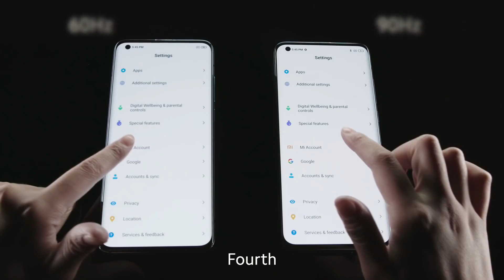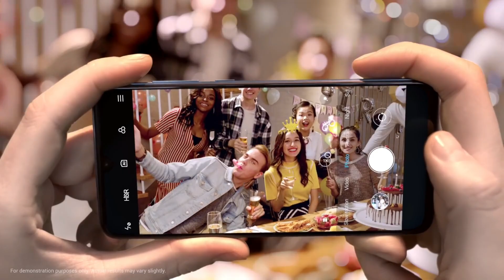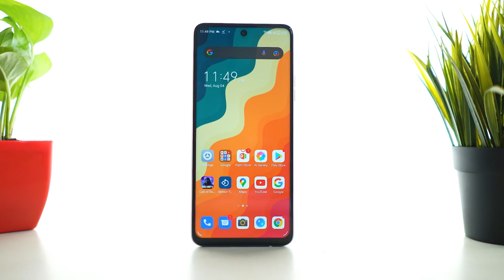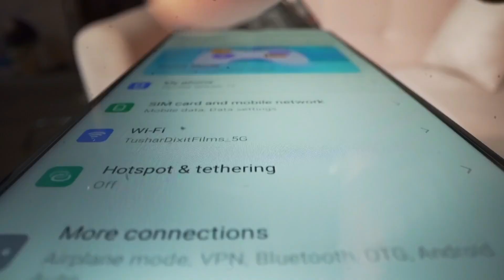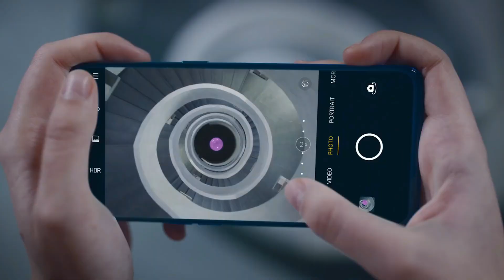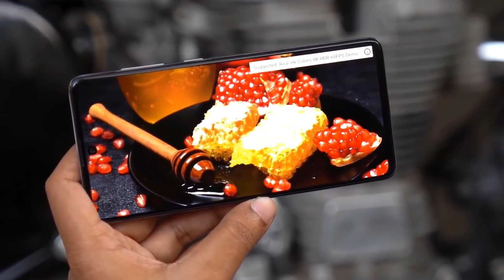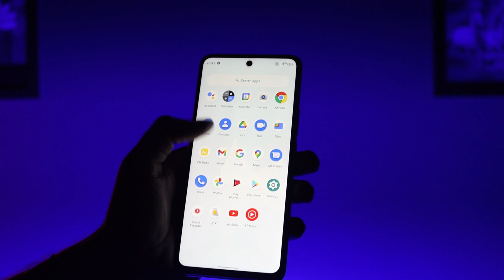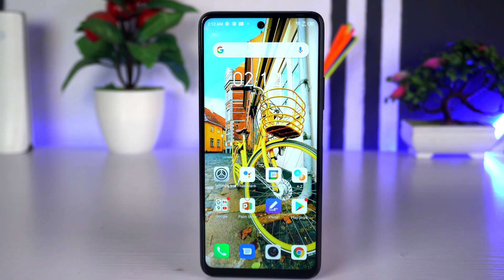Best Mobile Under 11000 | 4GB+64GB, 90HZ FHD+ Display | Best Smartphone Under 10000 TO 11000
Redmi 9 Power

Tecno Pova 2

Queries Solved :-

1) mobile under 11000
2) best mobile under 11000
3) phone under 11000
4) best smartphone under 11000
5) mobile phone under 11000
6) smartphone under 11000
7) redmi phone under 11000
8) best gaming phone under 11000
9) 64gbstorage phone under 10000
10) smartphone under 10000 to 11000
11) infinix phone under 11000
12) 4gb ram mobile under 11000

00 :45 - infinix Hot 11S
02:16 - Tecno Pova 2
03:39 - Redmi 9 Power
05:12 - Micromax in 1
06:52 - infinix note 10

My Equipment